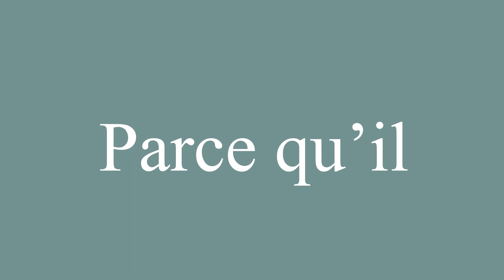How to Pronounce ''Parce qu’il'' (Because it) Correctly in French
Learn how to say and properly pronounce ''Parce qu’il'' in French with this free pronunciation tutorial. Apprenez à prononcer des mots en français grâce à nos tutoriels.